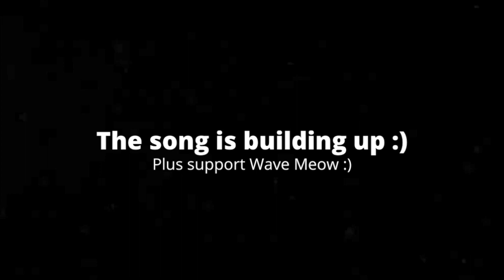[4:22] "This Was Hysterical!!!" Reacting To SMG4: The Bed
This is my Reaction to SMG4: The Bed. Honestly it was alright. I think it's very funny, and each bit was well executed. The plot was confusing, but fun. Overall I'd give it a 6/10 a passable video